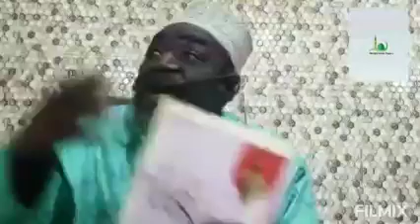Acheich Imam Aboubacar Kansaye L'impotance et les Mérites du Dhikr.